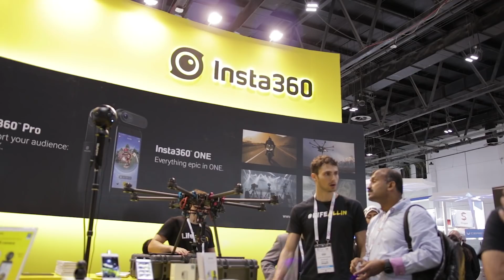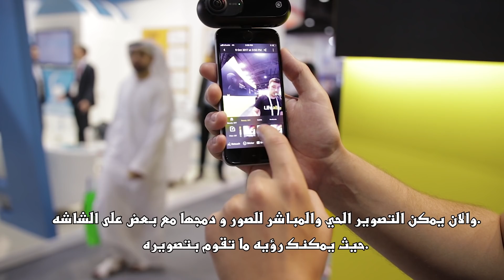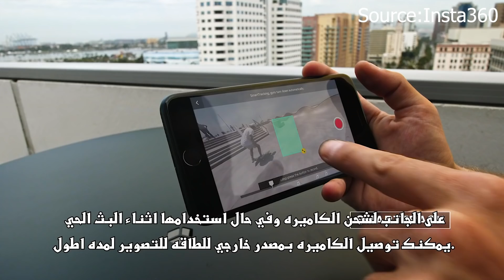معرض Gitex 2017 : استعراض كاميره Insta360 One 4K الجديده | Insta360 One Hands-on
من معرض جايتكس 2017 كان لي هذه المقابله مع ممثل شركة Insta360 لالقاء نظره على احدث منتجات الشركة Insta360 One  بامكانياتها الرائعه بتصوير بدقة 4K

قناة Kuwaiti Geek هي قناة عربية لعشاق التقنية نقدملكم في القناة مراجعات و مقارنتات و اخبار الهواتف والاجهزه اللوحية و الحاسبات الشخصية ووغيرها الكثير بما يختص في عالم التقنية والتكنولوجيا.
اتمنى منكم عمل اشتراك (سبسكرايب ) ومشاركة الفيديو و اللايك لاننا بالفعل محتاجين دعمكم.
بتوفيق الله ثم دعمكم نرتقي ونتطور الى الافضل.
شكرا لكم
في امان الله.
Snapchat Kuwaiti Geek
Facebook Page Kuwaiti Geek